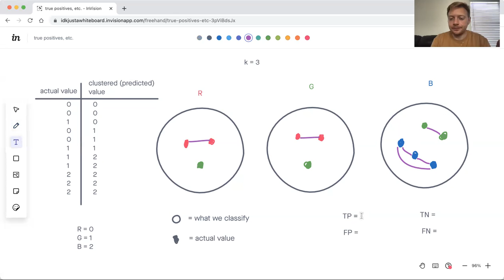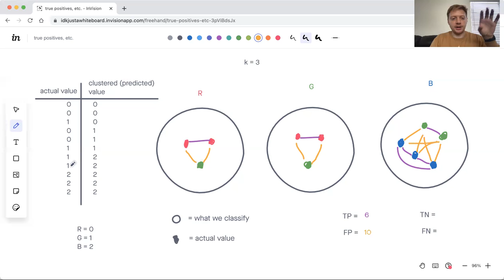Calculating True/False Positives in K-Means Clustering (Part 1)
This video gives some insight into how to calculate true positives and false positives after clustering some data with K-means clustering. Given the predictions of K-means clustering and the original data, with these values (and the true/false negatives in part 2) we can calculate metrics like Precision, Recall, and the F1 score.